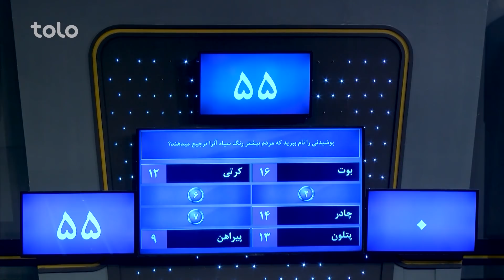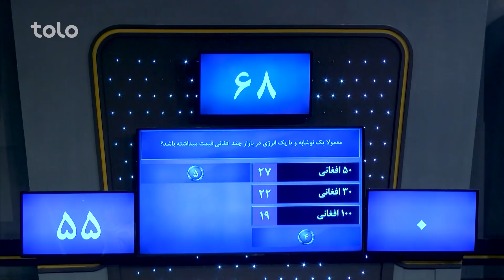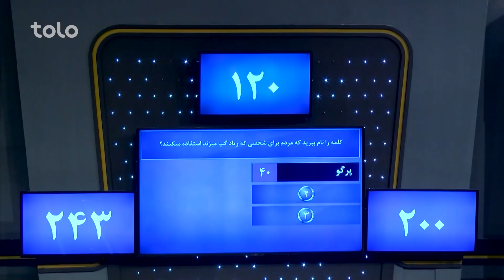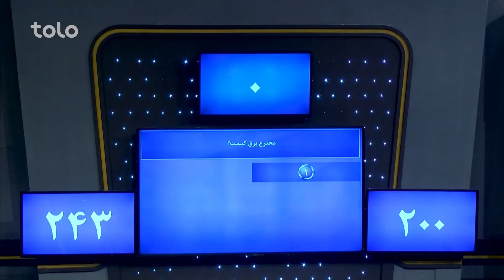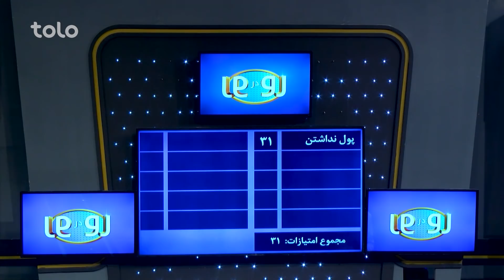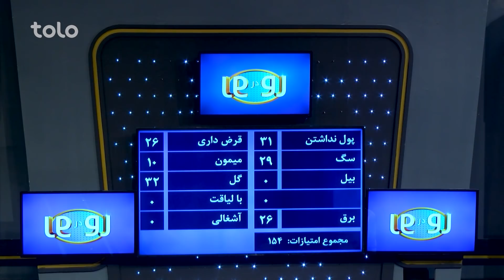رو در رو نوابی در مقابل کریمی / Ro Dar Ro (Family Feud) Nawabi vs Karimi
۵۰۰,۰۰۰ افغانی جایزه طلایی و ۱۰,۰۰۰ افغانی و دو سِت مبایل را کدام خانواده از آن خود خواهد کرد؟
به برنامه رو در رو خوش آمدید جایی که دو فامیل فامیل نوابی  و فامیل کریمی  با هم به رقابت می پردازند و با جواب دادن به سوالات برنامه برنده جایزه طلایی و یا ۱۰ هزار افغانی و دو ست مبایل خواهند بود!!